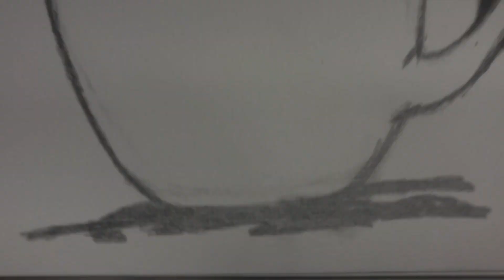Pencil Drawing Technique / Draw Minions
Write in the comments what you want, what I would draw in the next video ?!